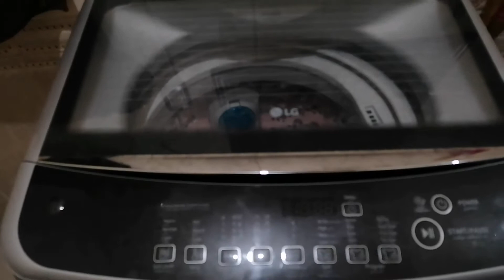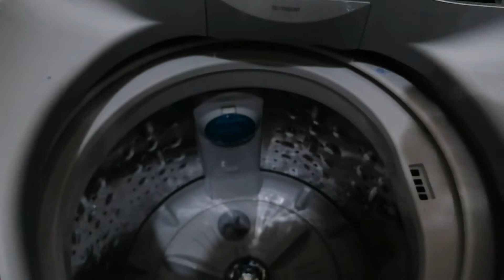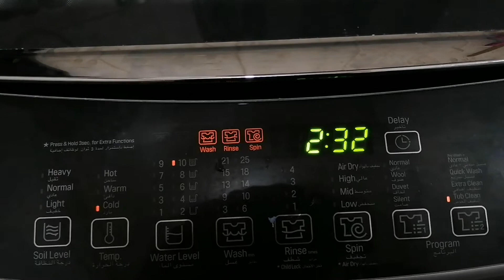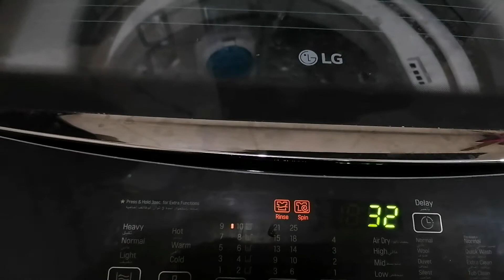ازاي اعمل دورة خل للغسالة الفوق اتوماتيك بطريقة صح|كيفية عمل دورة خل للغسالة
ازاي تعملي دورة خل للغسالة الفوق اتوماتيك بطريقة صح

دورة الخل بس دورة خل للغسالة الاتوماتيك هي ازى تعمل دورة خل للغسالة الاتوماتيك فين دورة الخل للغسالة الاتوماتيك لكن كيفية عمل دورة خل للغسالة الاوتوماتيك ماشي ازاى اعمل دورة خل للغسالة الاوتوماتيك جدا كيفية عمل دورة خل للغسالة وهي غسالة ملابس اتوماتيك موت تنظيف فلتر الغسالة فين الغسالة الاتوماتيك واو تنظيف الغسالة الفوق اتوماتيك لكن دورة خل للغساله الفوق اتوماتيك ماشي دورة خل للغساله الفول اتوماتيك خالص طريقة عمل دورة الخل للغسالة الاوتوماتيكي بس دورة الخل والملح والليمون